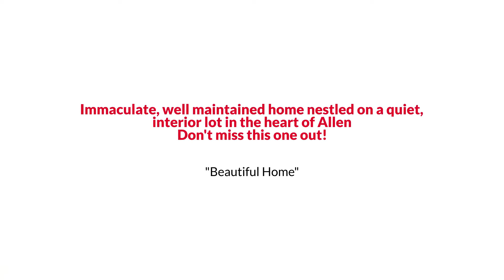404 N Bonham Drive, Allen, TX 75013 EmpowerHome Team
Immaculate, well maintained home nestled on a quiet, interior lot in the heart of Allen! This 3 bed, 2 bath home has gorgeous Bamboo wood flooring and updated kitchen with granite counters with glass tile backsplash, custom cabinetry with ample storage and slide out shelving. The living room features wood beams and a corner brick fireplace. Spacious bedrooms with plenty of closet space for storage. Enjoy the large lot and great backyard that boasts a mature shade tree that you will fall in love with! Conveniently located near shopping, dining, entertainment, and quick access to 75 for commuters.